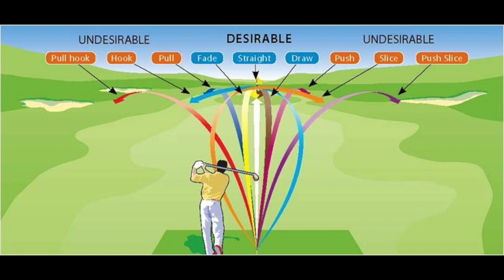VUELO DE LA BOLA...Ball flights en golf PRIMERA LEY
Este vídeo trata de: VUELO DE LA BOLA...Ball flights en golf PRIMERA LEY. Oscar Garzón hace una amplia explicación sobre la primera ley del vuelo de la bola de golf. Habla sobre como un jugador de golf puede controlar la dirección de salida de sus golpes, los tipos de vuelo de bola; por donde sale la bola, qué efecto hace en el aire y donde acaba con respecto al objetivo.

Te interesa este vídeo por que aprenderás cosas como:

- El porcentaje en el que la cara del palo determina la dirección inicial de la bola
- Ejercicios para mejorar la dirección de salida de la bola
- Los tipos de vuelo de la bola. Los ball flights

El canal de YouTube de Playgolf Escuela de golf esta concebido para que puedas mejorar tu golf desde casa. Aquí encontrarás videos de golf sobre técnica, análisis de swing, vídeo-clases de golf y mucho más. Nuestros profesores de golf Oscar y Javier Garzón estarán encantados de ayudarte.

Conoce a nuestros profesores

Te recomendamos que veas los siguientes vídeos

Y nuestras Listas de reproducción